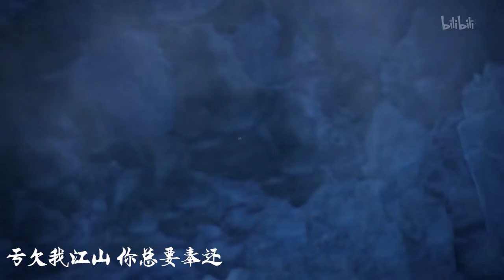【画江湖之不良人】岐王李茂贞个人燃向混剪【江山】 p01 画江湖之不良人岐王李茂贞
求关注求关注